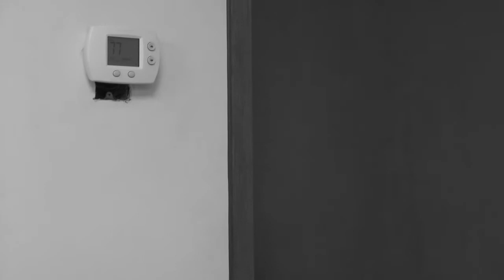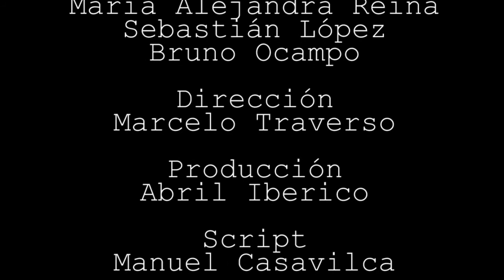Cenizas - Corto hablado - Técnicas Audiovisuales U. Lima 2017-2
Dirección: Marcelo Traverso
Cámara : Michael Albornoz
Script: Manuel Casavilca
Producción: Abril Iberico
Sonido: Alexia Gildemeister
Profesora encargada: Gladys Chavez.